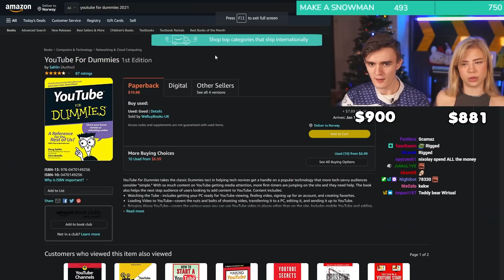Nixolay gets Wirtual the perfect gift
Please do not use my clips in your videos without permission. Thank you